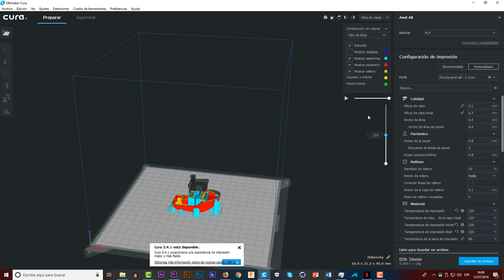¡Cabio la grafica de mi PC! [Review gigabyte 1050 TI + mini guia del cambio de grafica]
por fin despues de tanto tiempo podre jugar todos los juegos sin ningun tipo de lag y vosotros los vereis a gusto en el canal

1050 TI(en amazon)